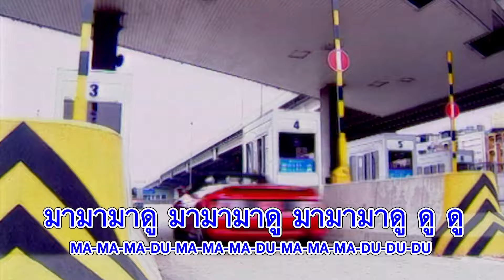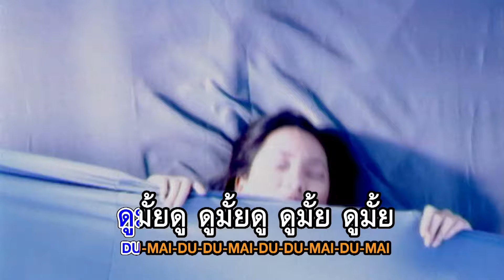ดูมั้ย : Lift-Oil [Official Karaoke]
ดูมั๊ย

คำร้อง/ทำนอง/เรียบเรียง : อนุชา อรรจนาวัฒน์

ดูไปเลย ใจดีๆมาดูไวๆจะรอทำไม ให้มันเสียเวลา
ทำเอียงอาย มองไกลๆไม่เข้าตามาดูชัดๆ เข้ามาวัดไปเลย
ดูมั๊ยดูๆ ดูไม่เสียตังค์ ดูมั๊ยดูๆ ดูมั๊ยๆๆๆ….เหอะน่า!
เธอลังเล ทำโยเยประจำเชียวรอเธอคนเดียว แบบว่านานจะตาย
เอาเลยเธอ เปิดใจดูให้รู้กันไปรักเธอแค่ไหน จะได้รับประกัน
RAP เชิญเลย มาดูเชิญเลยๆมาดู
ถ้าไม่เชื่อ ก็ต้องดู ถ้าไม่ดู ก็ไม่เชื่อ ถ้าไม่เชื่อ ก็ต้องดู ดูก็ได้!
ถ้าไม่เชื่อ ก็ต้องดู ถ้าได้ดู ก็ต้องเชื่อ ถ้าไม่เชื่อ ก็ต้องดู ดู ง่ายๆชิ !